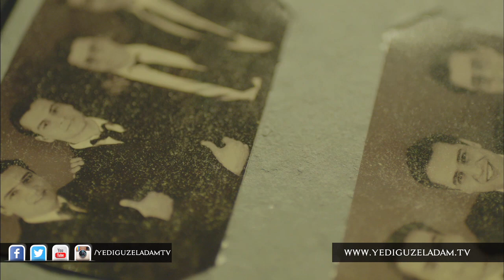Yalnız imkansızlığı mı anlatır bir bulut Yağmaya hazır bekliyorsa gökyüzünde - Erdem Bayazıt